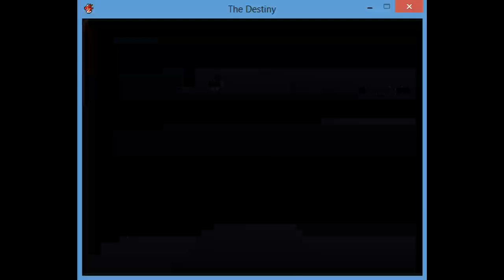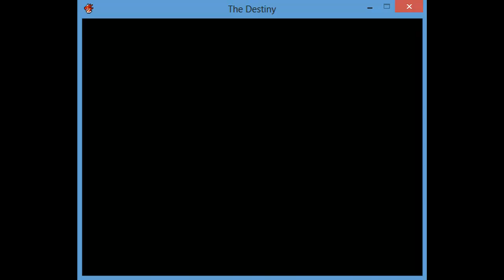Let's Play The Destiny - Part 5 - Lexia City, voice actors wanted, and the evil Demon World!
Big episode, lots of story uncovered and many laughs had!